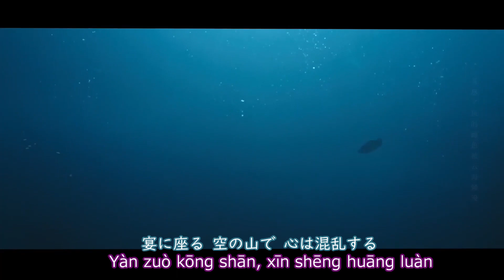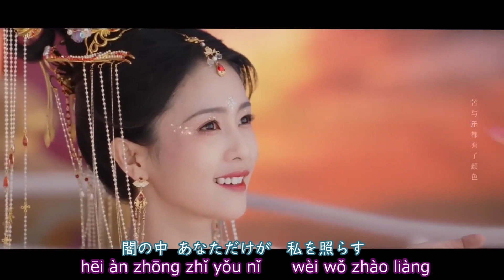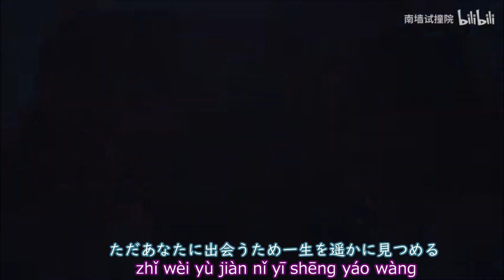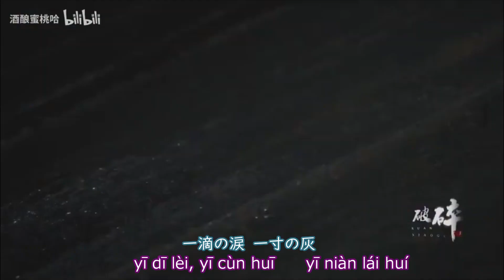「長月燼明/Til the End of the Moon」の挿入歌「玄鳥」【日本語訳 中国語発音（ピンイン）付】レオ・ロー（羅雲熙）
中国のファンタジー時代劇「長月燼明」の挿入歌「玄鳥」

中国には江湖（こうこ）の武術や剣術、冒険、探索、陰謀などが絡む
武侠とファンタジーと恋愛が織りなす世界を描いた作品が多い。
私の趣味と非常にマッチング…
世界観の非常にしっかりしててめちゃくちゃ面白いものが多い。
実はまだこれは見てないのですが…
歌に嵌って、動画が作りたくなって気分を盛り上げる為にも先に作成。
そして作りながらイケメン過ぎるレオ・ロー（羅雲熙）に心を奪われ…
魔王姿が似合い過ぎて辛いです…
なんて美しいのかしら…
しかもCG！が！！
もしかしたらハリウッド抜いてんじゃないの⁉並みの出来です。
これは凄い！
俄然、見る気が湧いてきました。
これアップした後、沼に嵌って来ます！

 "玄鸟 (《长月烬明》电视剧插曲)" by 萨吉:

宴坐空山 心生慌乱

流水澹澹 回忆冷暖

长风吹散

遗憾

樊笼之中 来世宿命向何处叹

深渊之中 时空轮转心在呼唤

黑暗中 只有你

为我照亮

回望中 奈何你

已在远方

啊

啊

啊

啊

追寻你的方向一路飞翔

用尽全身力气最后回望

你是我绝望中

生之向往

一生短 一念长

各自远方

对错 成败 过去 现在

破碎 重建 摧毁 再来

泣我悲 无谓

天命追 不随

玄鸟归 是谁

Die bored

Not mine

只为遇见你一生遥望

成为黑暗里行走的光

一滴泪 一寸灰

一念来回

一生短 一梦长

一滴泪 一寸灰

一念来回

一生短 一梦长

三世一望